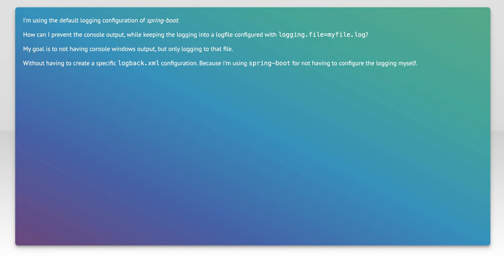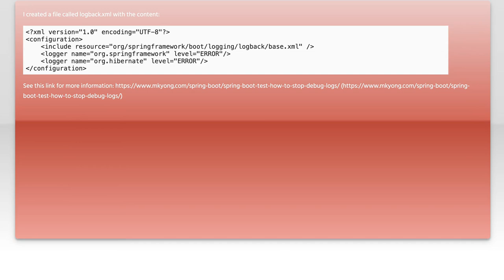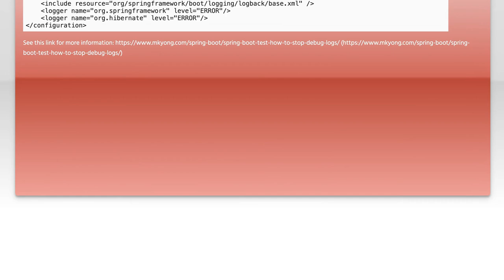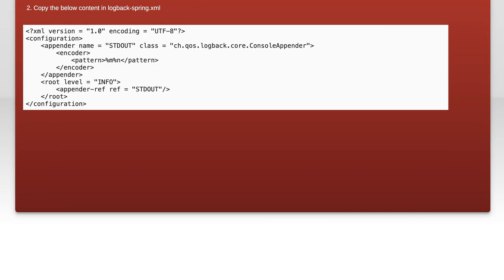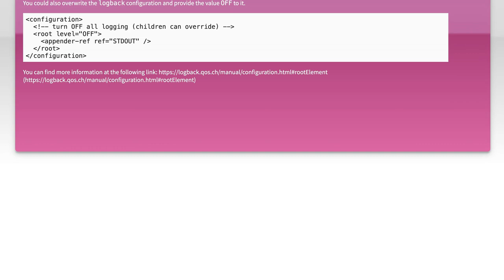How to Disable Console Logging in Spring Boot: Step-by-Step Guide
java: How to disable console logging in spring-boot?

Related to: java, spring, logging, spring-boot